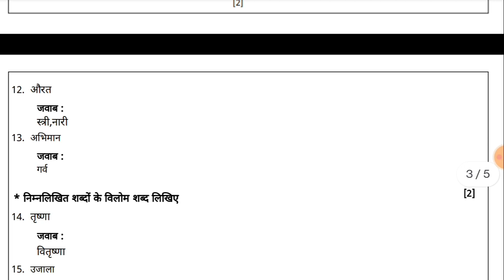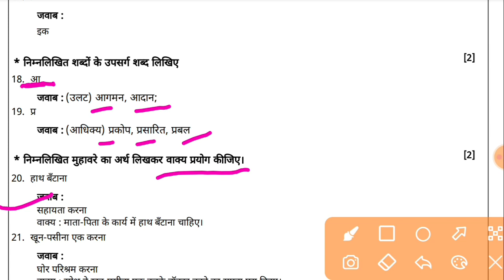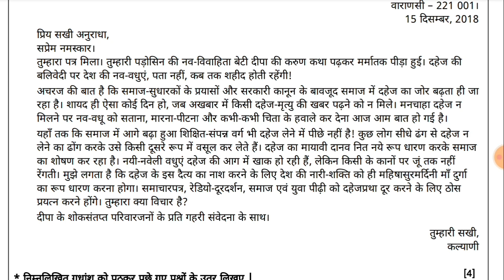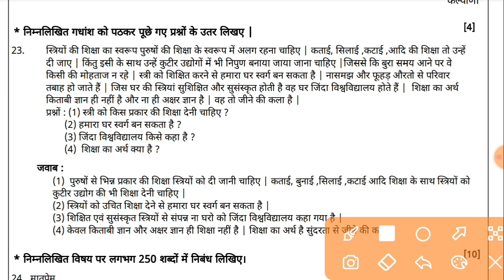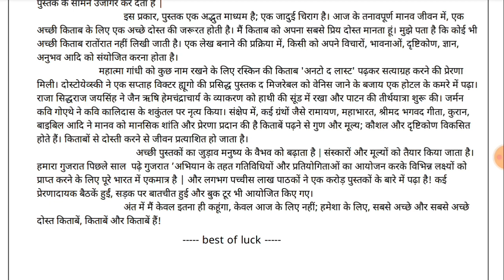std 11 hindi second exam paper solution 2023,dhoran 11 dritiya pariksha paper solution,ધોરણ 11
dhoran 11 Hindi most Imp questions 2023

dhoran 11 Hindi second exam paper
std 11 hindi second exam paper solution
std 11 Hindi dritiya pariksha paper
hindi paper solution dhoran 11

std 11 Hindi second exam paper,
dhoran 11 Hindi biji parixa paper solution 2023,
dhoran 11 hindi paper solution second exam 2023,
ધોરણ 11 ગુજરાતી બીજી પરીક્ષા પેપર સોલ્યુશન 2023,
ધોરણ 11 ગુજરાતી પેપર સોલ્યુશન 2023,
દ્વિતીય પરીક્ષા ધોરણ 11 ગુજરાતી,
ધોરણ 11 ગુજરાતી દ્વિતીય પરીક્ષા,
ગુજરાતી પેપર સોલ્યુશન ધોરણ 11,
ધોરણ 11 ગુજરાતી પેપર સોલ્યુશન દ્વિતીય પરીક્ષા 2023,